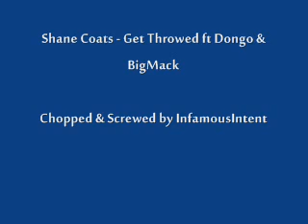Shane Coats - Get Throwed ft Dongo & BigMack (Chopped & Screwed by InfamousIntent)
Shane Coats - Get Throwed ft Dongo & Big Mack

Chopped & Screwed by InfamousIntent